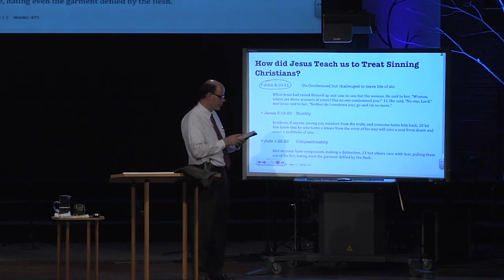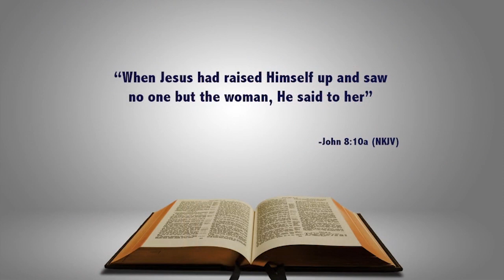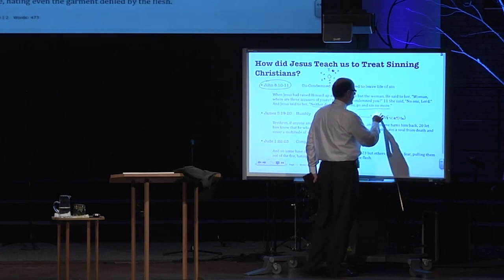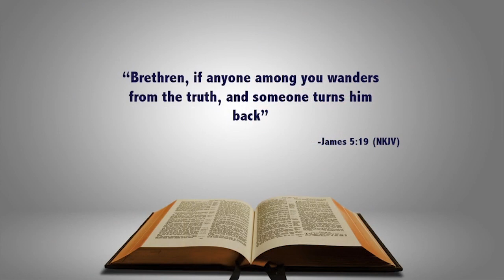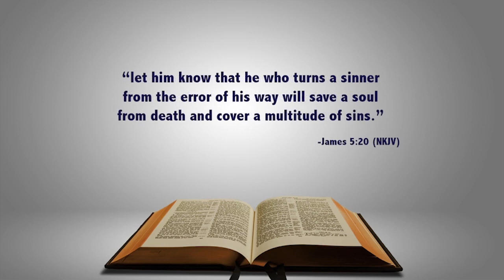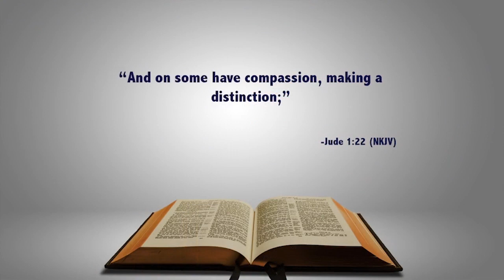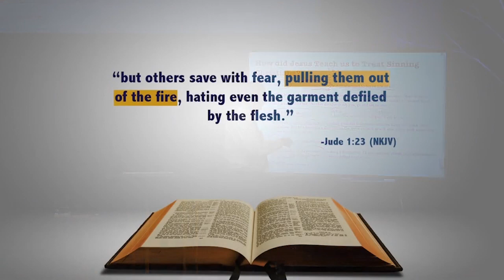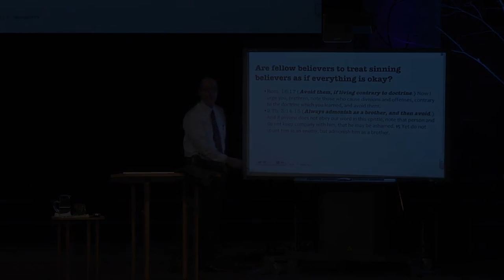HOW DOES JESUS WANT US TO TREAT A BACKSLIDDEN CHRISTIAN?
HOW DOES JESUS WANT US TO TREAT A BACKSLIDDEN CHRISTIAN? Remind them that--GOD FORGIVES!
Anyone who comes to Jesus can experience what the Scriptures often declare—God is a God who offers His children complete forgiveness. Trace with me again those life-giving words in your hearts as I read them to you. You may even want to just close your eyes so that nothing distracts you from hearing these ten verses:

• “… as far as the east is from the west, so far has he removed our transgressions from us”. (Psalm 103:12)

• “ Come now, and let us reason together,” Says the LORD, “ Though your sins are like scarlet, They shall be as white as snow; Though they are red like crimson, They shall be as wool..” (Is. 1:18)

• “… But You have lovingly delivered my soul from the pit of corruption, For You have cast all my sins behind Your back. (Is. 38:17)

• “I have swept away your offenses like a cloud, your sins like the morning mist. Return to me, for I have redeemed you.” (Isaiah 44:22)

• “For I will forgive their wickedness and will remember their sins no more.” (Jeremiah 31:34b)

• “You will … hurl all our iniquities into the depths of the sea.” (Micah 7:19)

• [At the Last Supper, Jesus commanded his own to drink, saying] “This is my blood of the covenant, which is poured out for many for the forgiveness of sins.” (Matthew 26:28)

• “She said, “No one, Lord.” And Jesus said to her, “Neither do I condemn you; go and sin no more.” (John 8:11)

• “There is therefore now no condemnation to those who are in Christ Jesus, who do not walk according to the flesh, but according to the Spirit.” (Romans 8:1)

If we confess our sins, he is faithful and just and will forgive us our sins and purify us from all unrighteousness. (1 John 1:9)
(060701AM)
Follow Discover the Book Ministries to stay up to date: